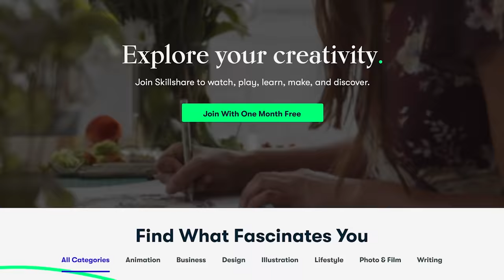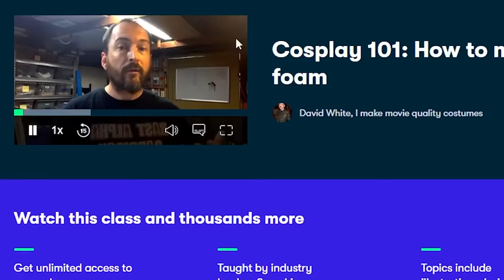NOW THERE ARE TWO CHIEFS?! The Multiverse Is Real | Living With Chief Ep.62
What could go wrong with 2 Master Chiefs?

Big thanks to Garrett Grover for being our Professional Firearms Instructor!

▼▼MUSIC▼▼